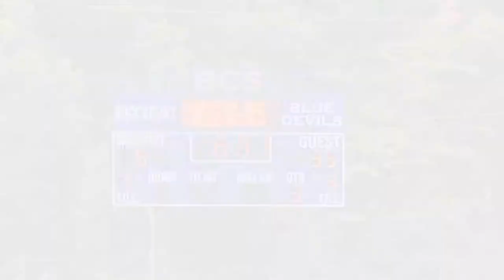Road to the Championship🏆! Week 3. Irondequoit jr eagles vs brockport jr blue devils. 12u football